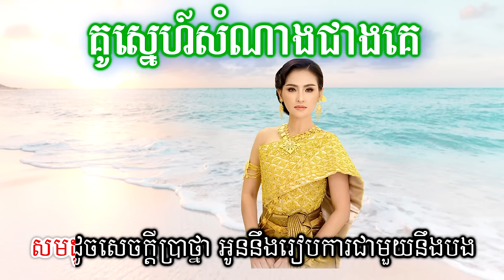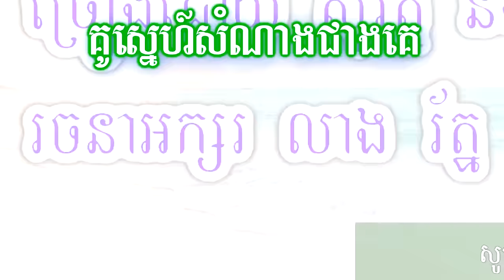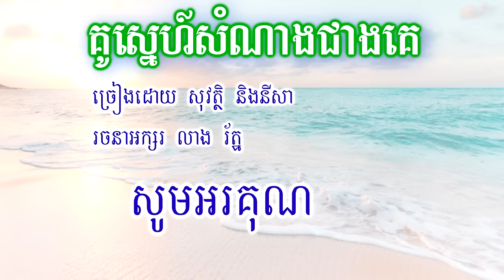គូស្នេហ៍សំណាងជាងគេ ដោយ សុវត្ថិ និងនីសា((Khmer song Kou Sne Samnang Cheangke By Sovath and Nisa) 2020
វីដេអូនបង្កើតទុកគ្រាន់ស្ដាប់កម្សាន្ត ក៏ដូចជារៀនធ្វើប៉ុណ្ណោះ ប្រសិនម្ចាស់កម្មសិទ្ធ ចង់ឲ្យលុប សូមធ្វើការ comment នៅខាងក្រោម យើងនឹងធ្វើការលុបវិញ។ សូមអរគុណ